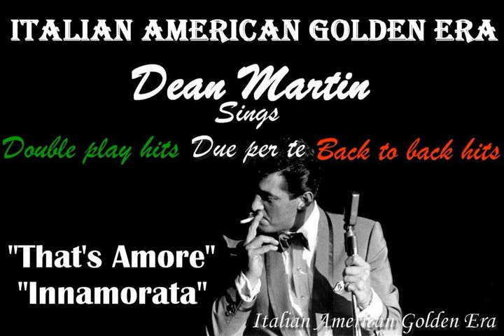DEAN MARTIN - THAT'S AMORE & INNAMORATA (Double Play)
"That's Amore" is a 1953 song by composer Harry Warren and lyricist Jack Brooks, and became a major hit and signature song for Dean Martin, Recorded August 13, 1953, at Capitol.

"Innamorata" is a song written in 1955. The music was written by Harry Warren and the lyrics by Jack Brooks. The biggest selling recording of the song was sung by Dean Martin on Capitol Records.

* Harry Warren (born Salvatore Antonio Guaragna; December 24, 1893 – September 22, 1981)

* Jack Brooks (14 February 1912 – 8 November 1971) was an English-American lyricist.

Italian American Golden Era

Double Play Hits - Due Per Te - Back To Back Hits